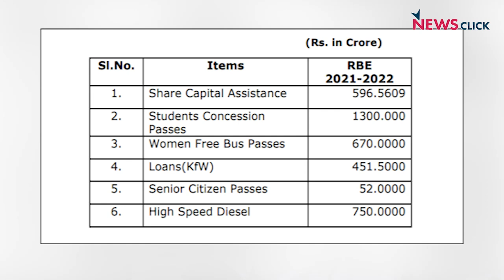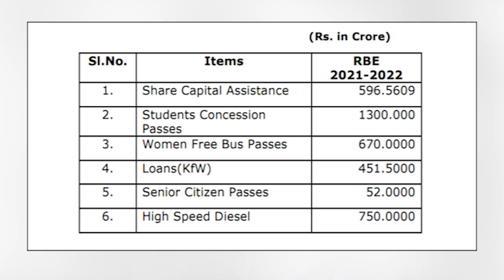Transportation Workers Demand Compensation on Lost Batta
Free bus travel for women in Tamil Nadu by the Stalin-led DMK government is one of the most appreciated step by many. But one of the impact of this is the loss of the share in the batta of the bus employees. Since the government has not addressed the issue, the employees demand for compensation to the collection loss towards free ride. NewsClick reached out to the employees and their union leader to register their voice.